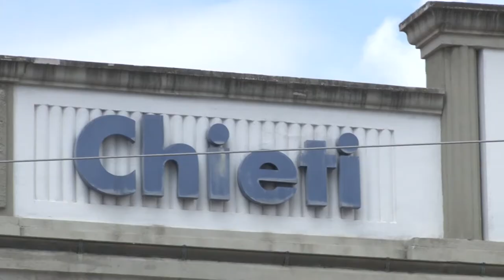Chieti. Termina oggi la campagna elettorale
A mezzanotte si concluderà la campagna elettorale in vista delle votazioni a Chieti. Ascoltiamo ora impressioni e pronostici dei 5 candidati-sindaco a poche ore dal voto.